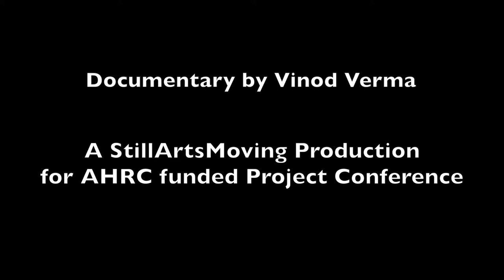Caste and Gender in Poetry, Popular Fiction and Cinema - Pune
Cast(e)ing Gender in Dalit Literature
An international conference at Savitribai Phule Pune University
14-15 December 2015

Convenors: Judith Misrahi-Barak and Nicole Thiara

Local organisers: Aniket Jaaware and Chandrani Chatterjee

This conference was the 5th event organised within the AHRC-funded Research Network Series ‘Writing, Analysing, Translating Dalit Literature’.  It was hosted by the English Department at Savitribai Phule Pune University. The focus of this conference was the representation of gender in Dalit literature. We asked for contribution that addressed questions such as: How is (Dalit) masculinity and femininity reconfigured in Dalit novels, autobiographies, poems, short stories and films? How do Dalit literary texts reflect, challenge, or otherwise transform the production of gendered identities of Dalit subjects and citizens in historical and political discourse? Has Dalit literature taken up the specific challenges posed by Dalit feminist activism, or otherwise challenged the impasse of hegemonic feminism with regard to the question of representation? To what extent do these texts take up the questions of aesthetics, politics and representation and how do they challenge certainties?

The conference followed a workshop format that included discussions with writers, scholars and keynote speakers as well as traditional panel sessions.